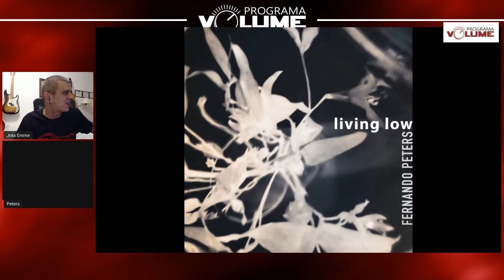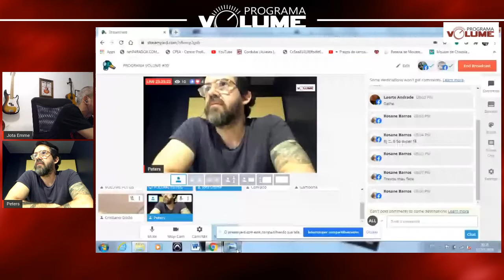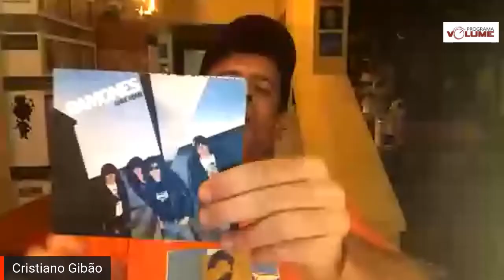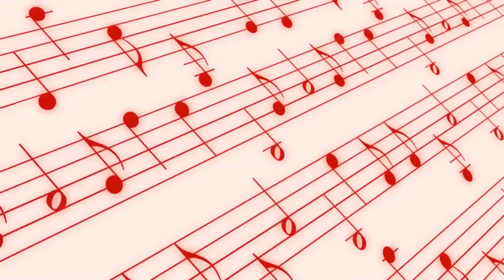PROGRAMA VOLUME #30 - FERNANDO PETERS / GAMBONA / GABRIELA LERY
Programa Volume #30 !!
Receberemos:

Fernando Peters - O músico, produtor e arranjador que acompanha grandes nomes como Humberto Gessinger, Solon Fishbone, Bebeto Alves e Cidadão Quem conversa sobre sua trajetória na música e dá detalhes do Álbum recém lançado “Living Low”.

Gambona - Um dos mais importantes guitarristas do RS com mais de 30 anos de carreira dedicados ao Blues e ao Rock conta sobre sua trajetória musical e o primoroso trabalho, "Ventos do Sul" seu 5º disco lançado em 2019.

Gabriela Lery na Canja Musical para cantar e encantar a todos com suas belíssimas canções !!

Projeto Shaun - É o Artista da semana que você vai conhecer.
Cristiano Bertolucci traz as dicas incríveis de filmes e séries musicais. para você assistir !!